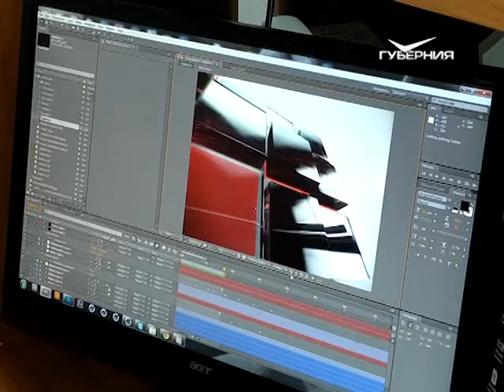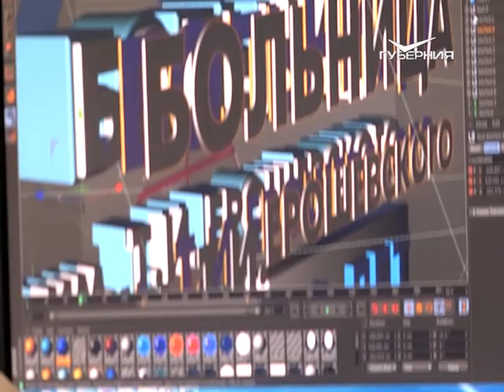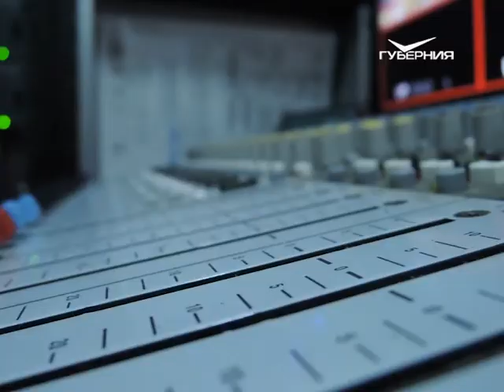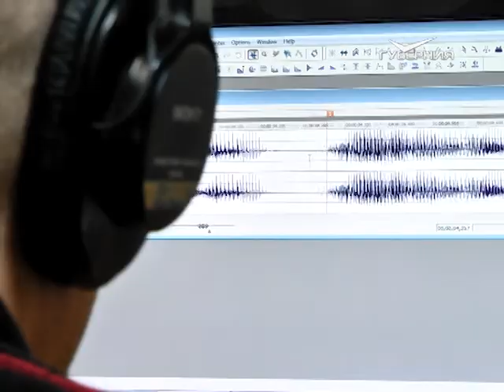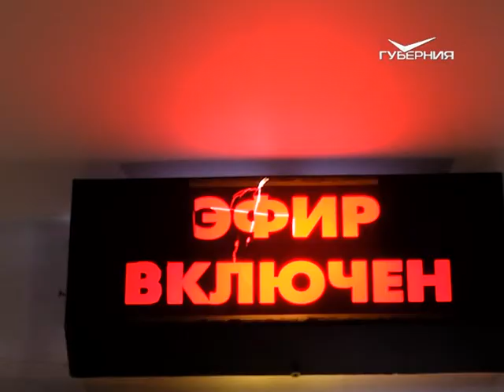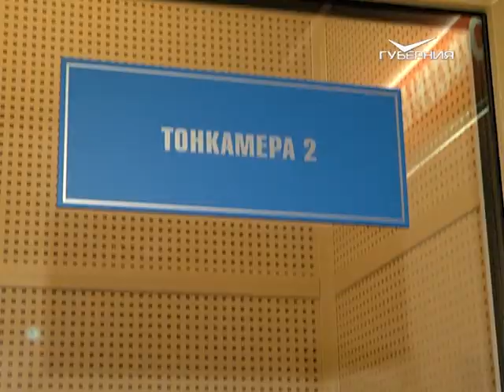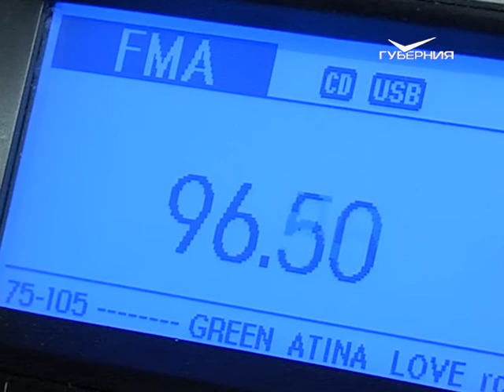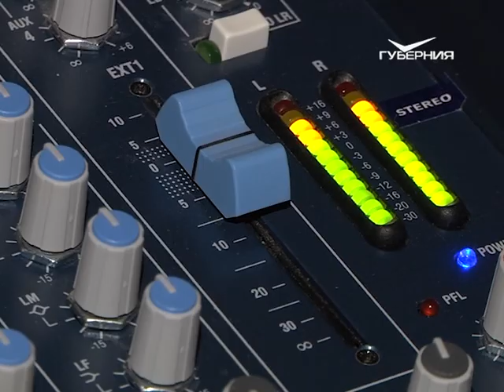Фильм к 5-летию ТРК "ГУБЕРНИЯ"